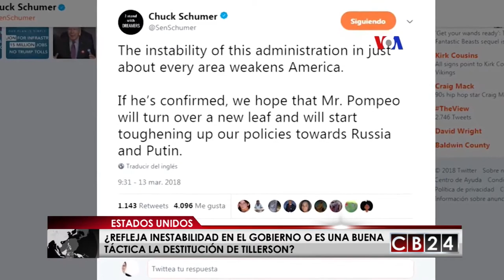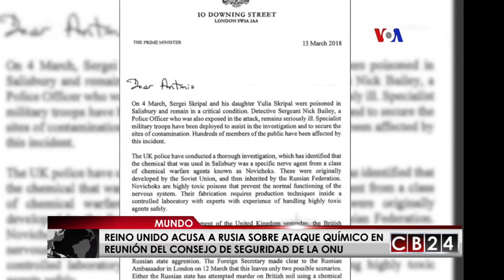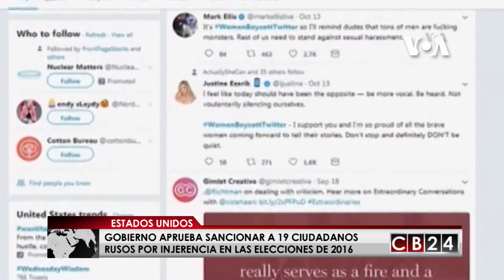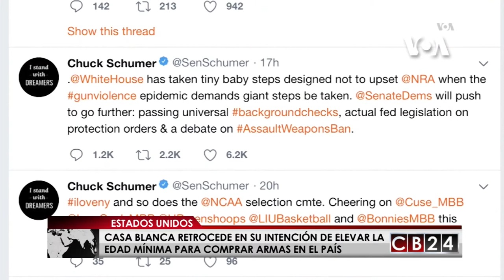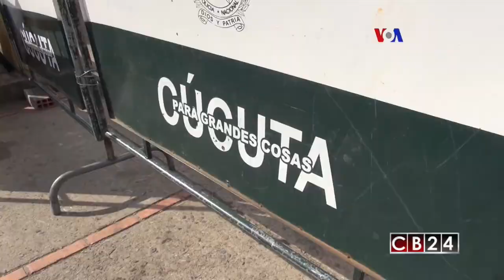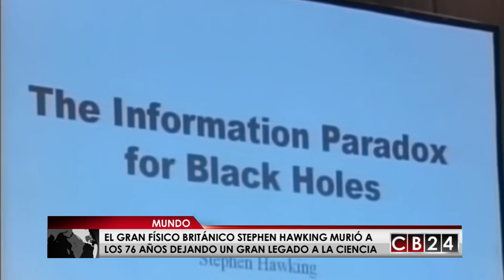Es Noticia Mundo: Resumen Informativo 17 de marzo de 2018